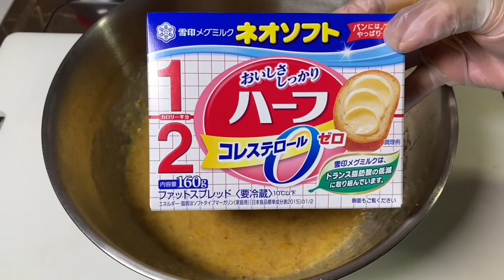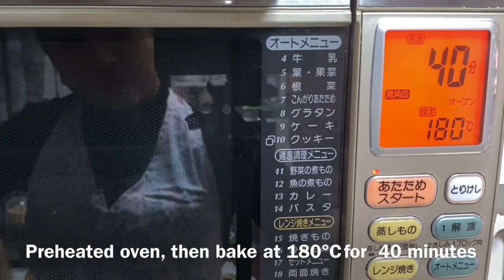Super moist BANANA Muffins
Ingredients:

300 grams all purpose flour
1 tsp baking Soda
1 tsp salt
120 grams granulated sugar
100 grams brown sugar or wash sugar
1 cup  walnuts

500 grams over riped banana
2  eggs room temperature
1 tsp vanilla extract
1 orange  zest
60 grams butter
100 grams oil

1 riped banana slice for toppings